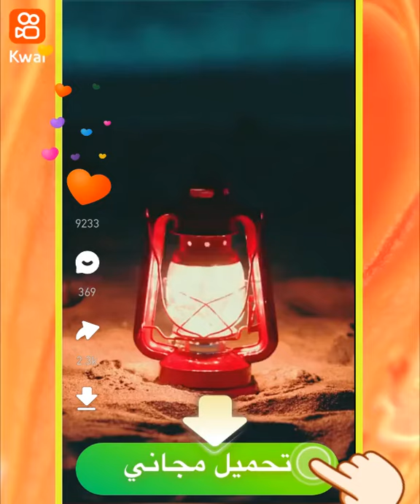Funny video 5221792351855309841 Upload via KwaiMe on 2021-08-21